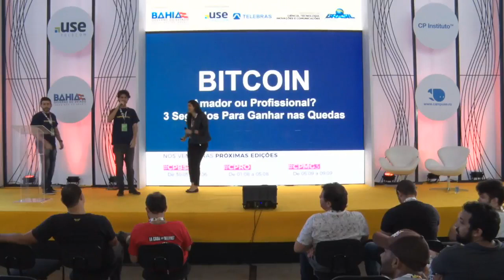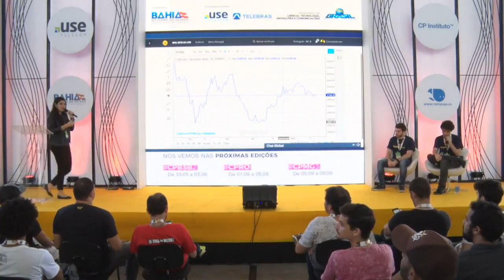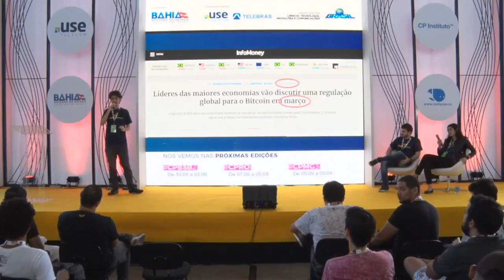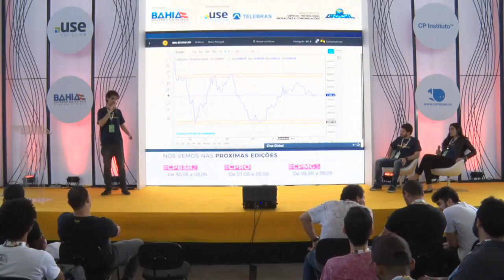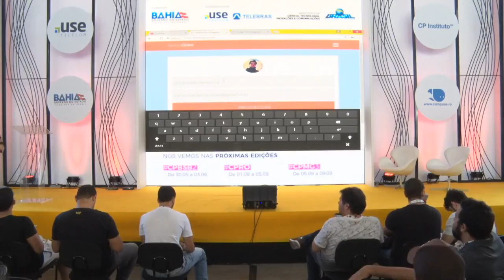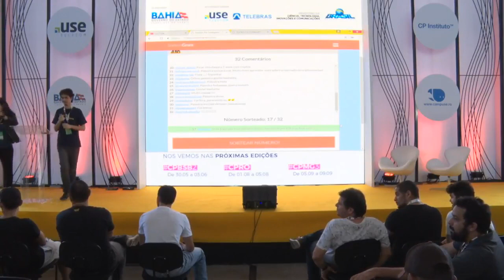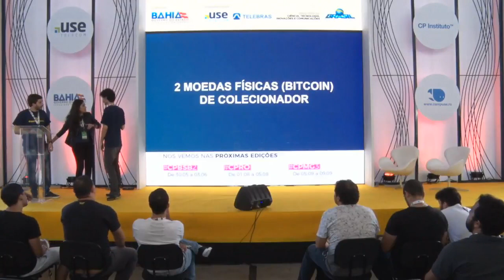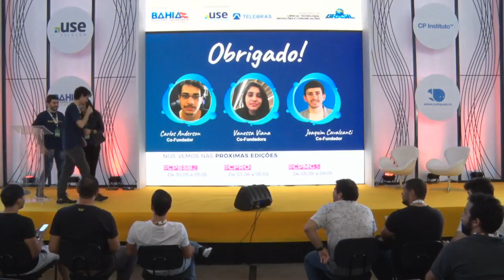CPBA2 - Entrepreneurship & Startup - 19/05/2018 - BITCOIN. Amador ou Profissional?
CPBA2 - Entrepreneurship & Startup - 19/05/2018 das 10h30 às 11h30 - BITCOIN. Amador ou Profissional? 3 Segredos para ganhar nas quedas.

Aprenda 3 segredos que utilizamos para aumentar a quantidade de criptomoedas em tempos de queda. Para quem é esse talk? Traders,Holders, Iniciantes que querem aprender mais sobre Bitcoin/Criptomoedas e como começar do jeito certo. Vanessa Viana, Carlos Anderson, Joaquim Cavalcanti:
Vanessa Viana: CO-Fundadora CryptoAcademy, Carlos Anderson: CO-Fundador CryptoAcademy, Joaquim Cavalcanti: CO-Fundador CryptoAcademy